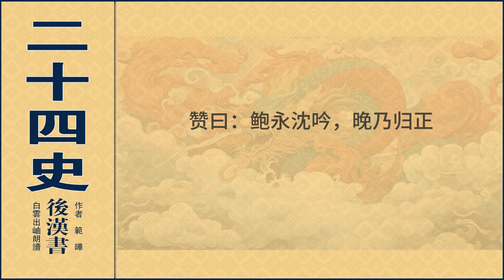卷二十九 申屠刚鲍永郅恽列传第十九